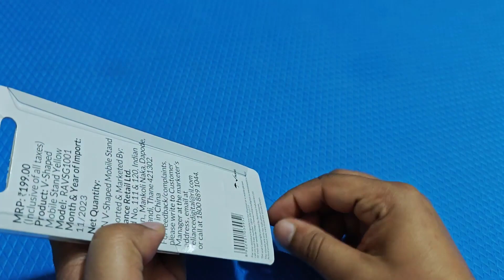Amazon Finds India | Exploring the V-Shaped Mobile Stand's Unmatched Design! 🔍📱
Exploring the V-Shaped Mobile Stand's Unmatched Design! 🔍📱

Unbox the future with our V-Shaped Mobile Stand! Elevate your device experience with its sleek design and innovative style. Perfect for modern living. 📱✨ TechInnovation"